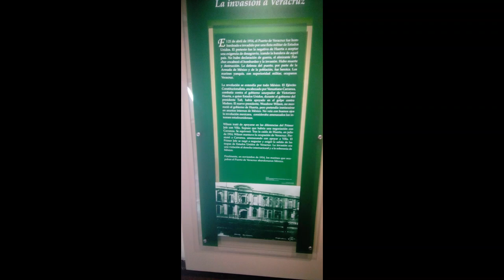MUSEO DE LAS INTERVENCIONES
Hola y bienvenidos a un nuevo vídeo en la sección Recorriendo Museos con Gustavo, soy Gustavo en este vídeo toca el turno al ex convento de Churubusco, hoy Museo de las Intervenciones.
A través de la Historia de México hubo muchas intervenciones desde la Caída de México Tenochtitlán o la Conquista en 1521. Posteriormente La Nueva España, el Virreinato o la Colonia.
Luego el México Independiente, la primera intervención francesa del 2 de octubre de 1835 al 21 de abril de 1836, la Independencia de Texas, con la famosa Batalla del Álamo, La intervención estadounidense en México del 25 de abril de 1846 al 2 de febrero de 1848. La Guerra de Reforma del 11 de enero de 1858 al 11 de enero de 1861, La Segunda Intervención Francesa del 8 de diciembre de 1861 al 21 de Junio de 1867.El Porfirismo o Porfiriato del 28 de noviembre de 1876 al 25 de mayo de 1911, posteriormente La Revolución Mexicana del 20 de noviembre de 1910 al 5 de Febrero de 1917, con la Promulgación de la Constitución de 1917  que actualmente nos rige,  ha sufrido muchas reformas  en la actualidad. Posteriormente viene el México posrevolucionario en esta etapa de la historia de México aparece el Maximato con Plutarco Elías Calles y con ello la guerra cristera con el mismo personaje mencionado con anterioridad. Bueno eso es todo y nos vemos en un siguiente vídeo en la sección Recorriendo Museos con Gustavo. El Museo de las intervenciones es otra opción para visitar en cualquier época del año costo general $90.00 con credencial de escuela, del INAPAM, de jubilado, trabajador y menores de 13 años la entrada es gratis.
En el próximo vídeo recorreremos el  museo de cosas raras, hago referencia al Museo de Ripley en la Calle de Londres.
Cuando el Titanic se hundió fue en mera Revolución Mexicana y dos años antes de la Primera Guerra Mundial, cuando la Primera Guerra Mundial inicio estaba la Revolución Mexicana. Venustiano Carranza recibió un telegrama, el llamado Telegrama Zimmermann que decía que si México apoyaba a Alemania le devolverían los territorios perdidos que Estados Unidos obtuvo en la intervención estadounidense en México, aunque la respuesta de Carranza fue negativa. Estados Unidos tenía creencia que Alemania quería espiarlos y atacarlos a través de México.
Nos vemos en un siguiente vídeo en la sección Recorriendo museos con Gustavo.